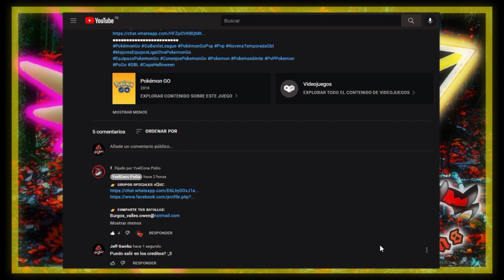CLEFABLE el HADA más TANQUE en la ULTRA PREMIER CLÁSICA // PC - 2500 // (PVP) Pokémon Go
👉 ɢʀᴜᴘᴏꜱ ᴏꜰɪᴄɪᴀʟᴇꜱ ᴀQᴜɪ:
👉 ᴄᴏᴍᴘᴀʀᴛᴇ ᴛᴜꜱ ʙᴀᴛᴀʟʟᴀꜱ:
👉 ©️ ᴍÚꜱɪᴄᴀ Qᴜᴇ ᴜꜱᴀᴍᴏꜱ ©️:
👉 ᴘÁɢɪɴᴀ ᴅᴇ ʀᴀɴᴋɪɴɢ ᴘᴠᴘ:
👉 ɢʀᴜᴘᴏꜱ ᴘᴀᴛʀᴏᴄɪɴᴀᴅᴏʀᴇꜱ:
🔴 C~FLY~OFICIAL✨🎇